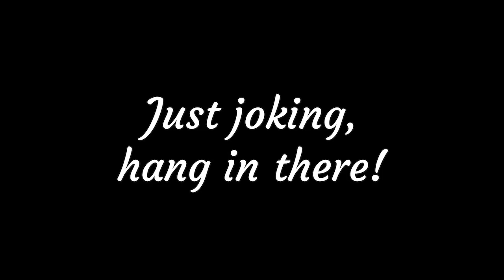Tranquil, Quality family time, what can go wrong!?